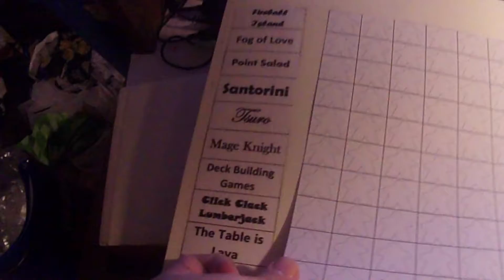Tabletop Tuesday Announcement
10 games, 10 plays each, 100 Game nights! New videos of us playing board games are coming every Tuesday!